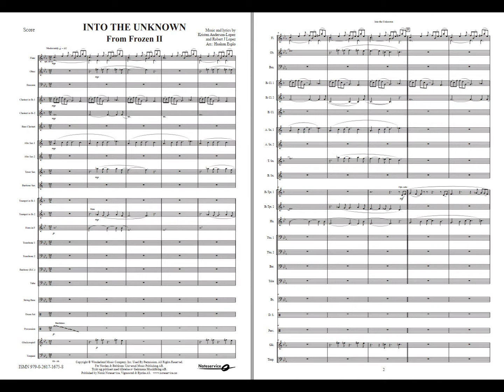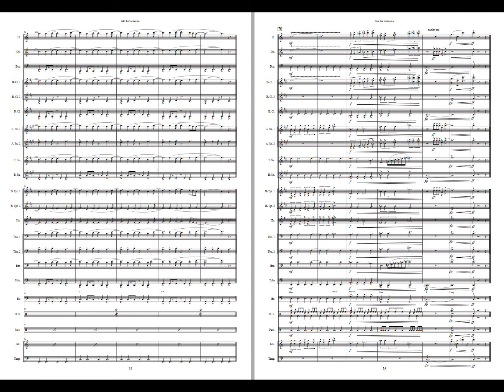Into the Unknown - Anderson-Lopez & Lopez/Arr: Esplo. Available for Brass and Concert Band Grade 3.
Composers Kristen Anderson-Lopez and Robert Lopez have once again written music for Disneys sequel film Frozen II after great success in 2013 with Frozen. Many will probably remember Let it Go which became a big hit from this movie. The new movie continue to follow the main character Elsa, who sings her amazing musical number “Into the Únknown” in Frozen II. The song describes Elsa's inner conflict of choice to leave Arendelle or trace the source of a mysterious voice she continues to hear.